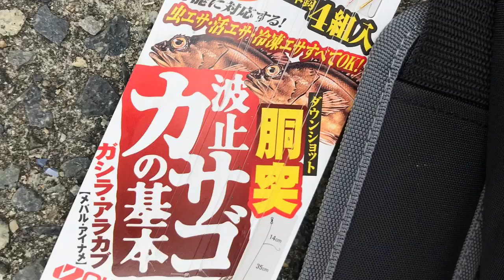冬場は『根魚』狙いの季節です！22日田ノ浦 fishingmax和歌山インター店